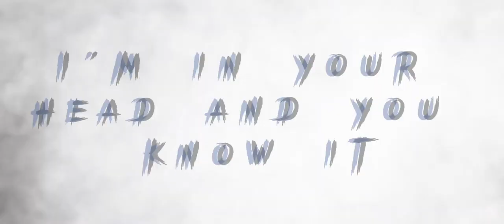Until Dawn- Nightmare Time 2 Theme